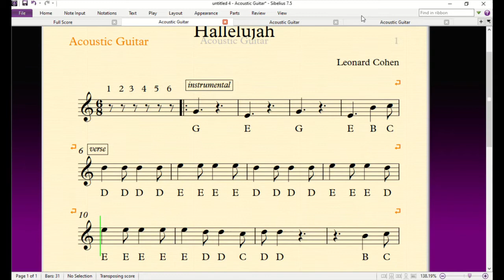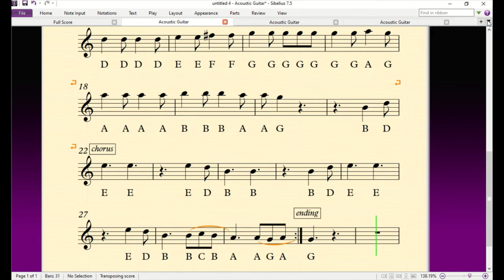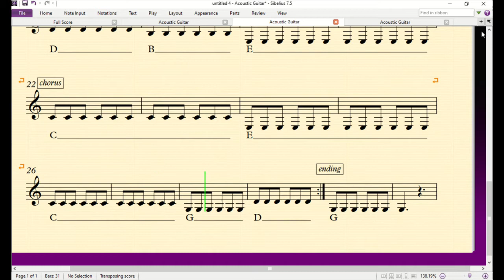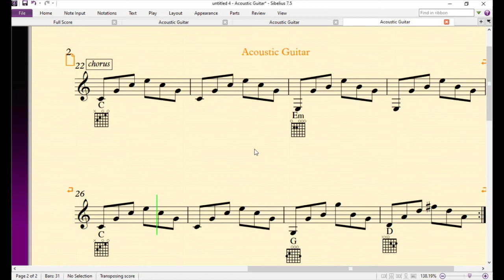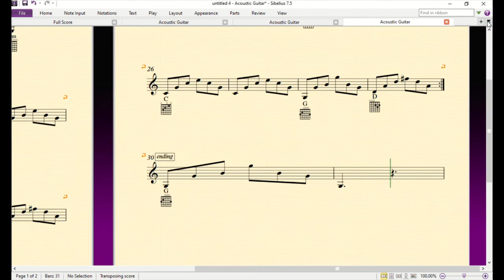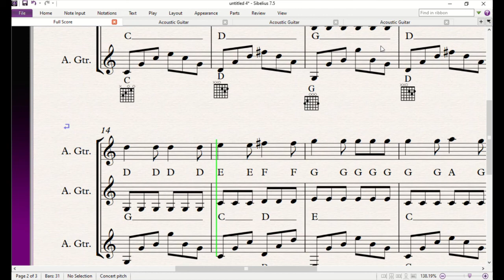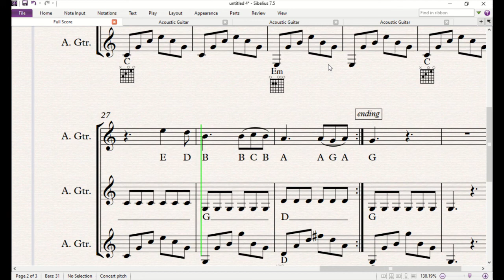hallelujah 3 guitars